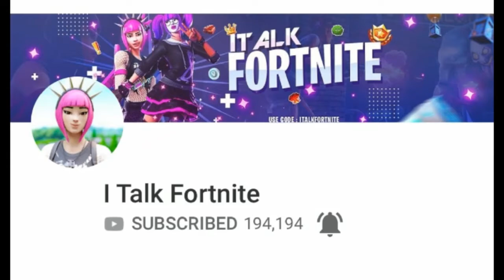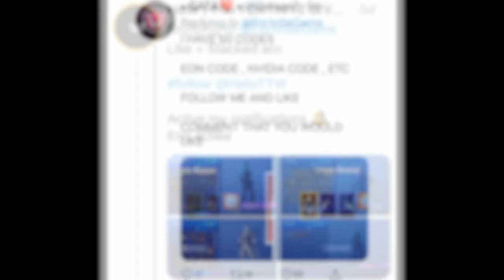The PROBLEMS With Fortnite Players....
Im NickArg

Hello! This was The PROBLEMS With Fortnite Players... | Rant

In this video, I discussed with you guys the problems with Fortnite players... I've been wanting to make this video for such a long time but I finally made it. I went over in the video problems such as toxicity, Twitter, & MORE!! i Hope You Guys Enjoyed This Video!

Im NickArg